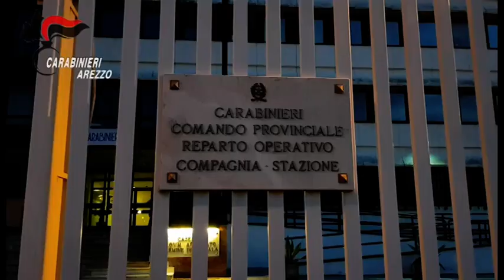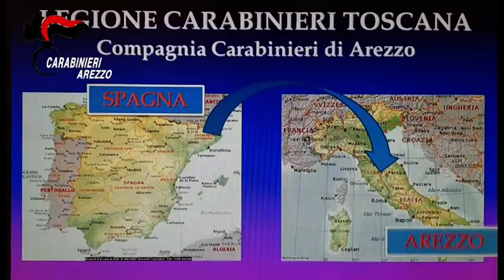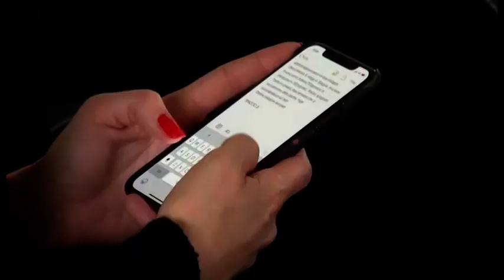Arezzo, maxi-blitz antidroga dei Carabinieri. Scoperto traffico di marijuana dalla Spagna